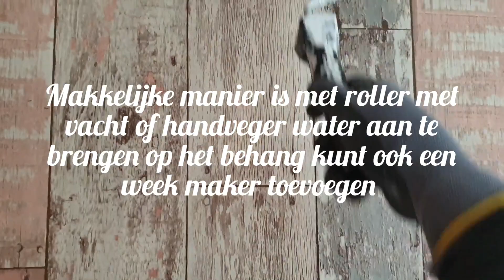tips en trucs behang verwijderen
behang handig van de muur verwijderen voor stucwerk knauf